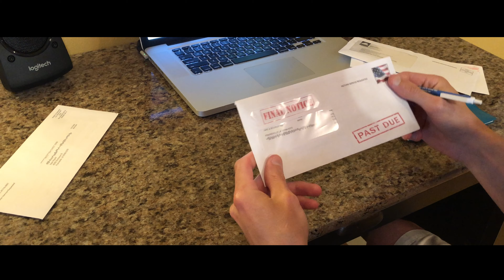Method Experiment 2 Video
CMST 4312_LSU_ Fall '19

The Haunted Bill
By: Jake Bourgeois

Artist Statement

     For this video my goal was to recreate the same dreamscape experience that I got from viewing Maya Deren’s Meshes of the Afternoon, which I noticed, possessed multiple illusions of repetitive motifs within her dream/video. To create this experiment, I used a variety of shots, some doubling at different focal points in order to minimize the amount of shots I needed to create my vision of what a dreamscape video would look like. I decided to open my video with a subjective over the shoulder shot to establish the setting of my video. This was done best by using a medium close up for this particular shot. Furthermore, to properly execute the usage of incorporating aspects of a refracted subject within frame for the following shot, I decided to use a closeup to allow the audience the chance to grasp the full concept and detail within frame. For the next shot, I wanted to capitalize on the one of the required shots of this 2nd experimental video, one of which being the Long shot in order to allow my audience the ability to feel and understand the relationship between myself and the space that surrounded me, my home followed by an objective shot of myself walking towards the mailbox. This scene is paired with multiple closeups from different angles in order to draw my audience’s attention inwards toward my actions during this scene. The next thing I focused on was breaking the continuity of my film by incorporating an intentional black space between frames to suggest the idea of ‘passing time’. Once the part where the dreamscape begins in my film I reused certain shots from previous scenes in order to convey my story. Utilizing color manipulation to present a dream like essence in my video which then allowed me to incorporate my motifs at this point to enhance the feeling of what its like to have a dream.